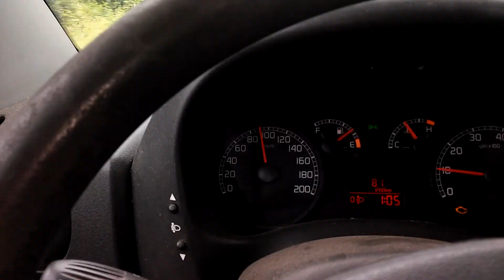Nová cesta Lovinobaňa - Cinobaňa 20200620 140431